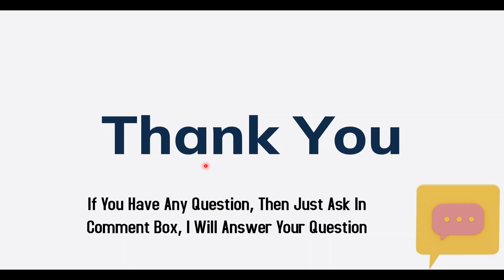B.Tech AI vs B.Tech ML&DS Which is Better | B.Tech AI करावा कि ML&DS